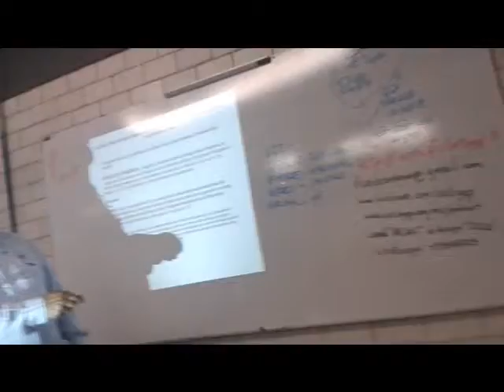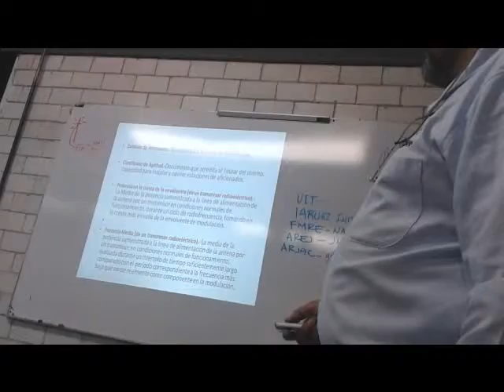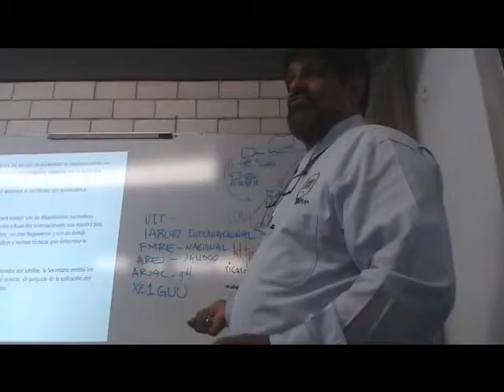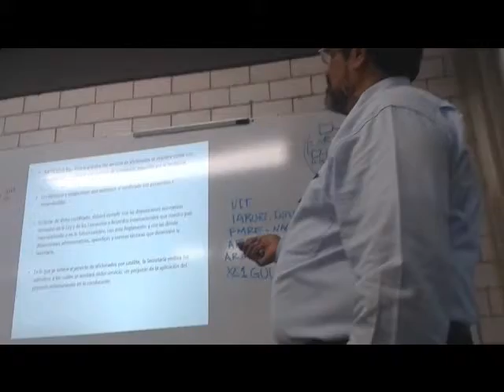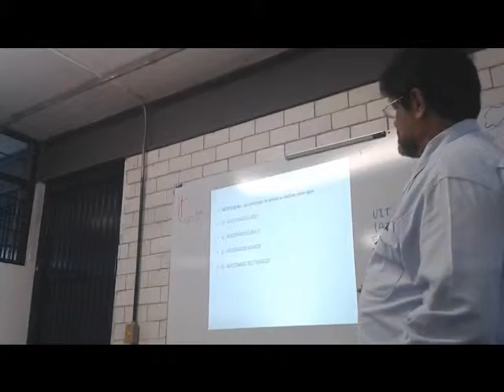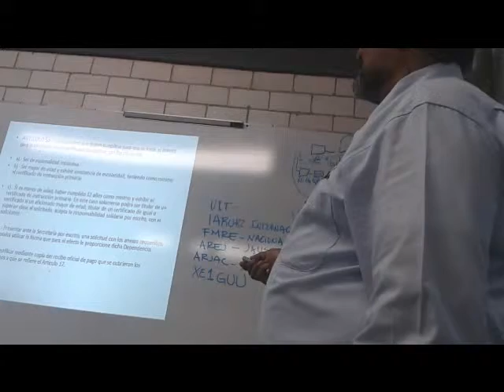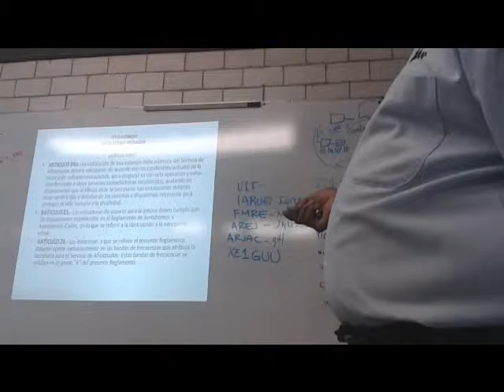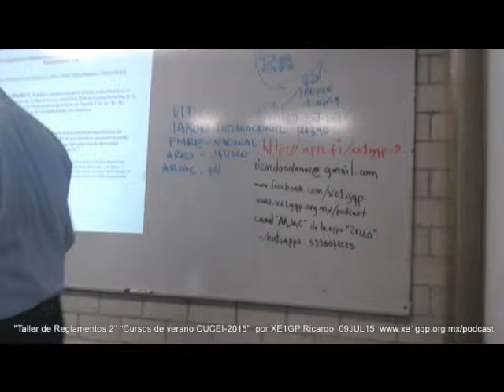"Taller de reglamentos 2"en los "Cursos de verano CUCEI-2015" por XE1GQP 09JUL15